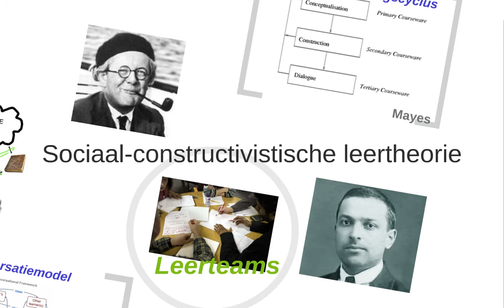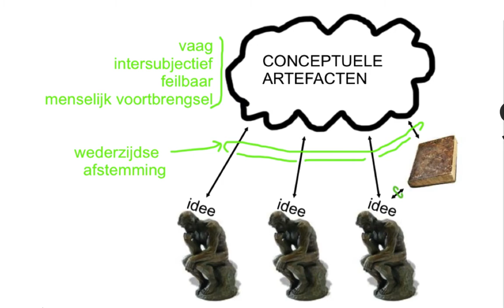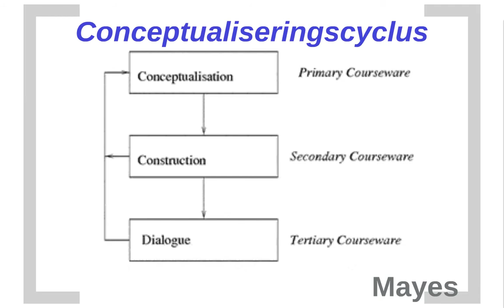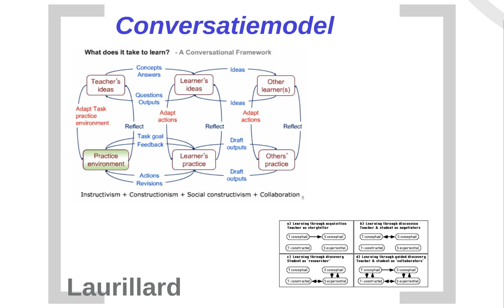Sociaal constructivisme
Dit is een filmpje voor interne cursus van de HU over blended learning